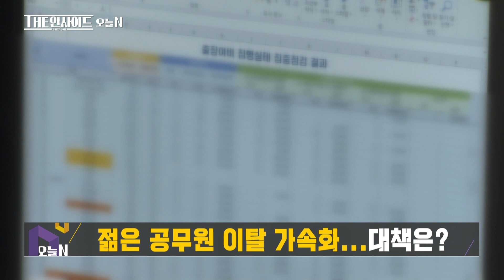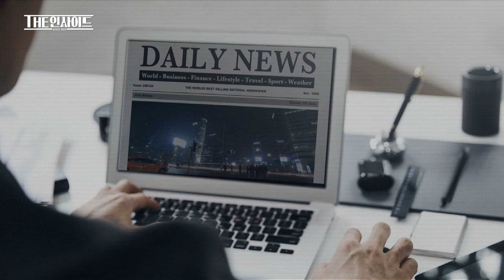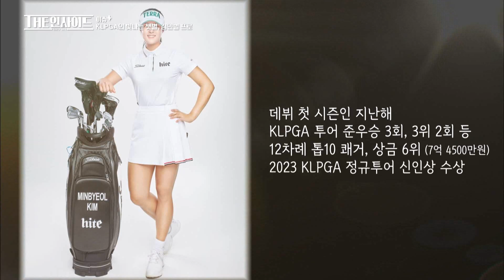[생방송 THE 인사이드] 오늘N & ZOOM 인사이드 & 이슈+ / G1방송 20240201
-문경 화재 소방관 순직…잇따른 화재‘불안’
도내5개지구 재건축·재개발 추진
젊은 공무원 이탈 가속화…막을 대책은?

@ ZOOM인사이드
[‘겨울왕국’강원 겨울축제 총결산]
성황리에 폐막한 화천산천어축제부터
한창 진행 중인 태백산 눈축제,대관령 눈꽃축제까지 다양한 겨울 축제들!
올해는 특히 강원동계청소년올림픽과 같은 시기에 개최되어
전 세계인의 이목을 끌었는데...
겨울축제가 지역에 가져온 파급효과부터 다음 축제를 위한 성공전략까지
겨울왕국 강원특별자치도 축제 총결산ZOOM인사이드에서 점검해본다

-2022년10월 데뷔해1년 만에 슈퍼루키로 떠오른
춘천 출신 김민별 프로골퍼!
신인상을 수상하며 데뷔시즌을 화려하게 마치고2024시즌을 준비 중이다
올해는 어떤 모습을 보여줄지 기대가 큰데..
이슈플러스에서는 김민별 프로를 만나 골프를 시작하게 된 계기와
골프를 향한 열정 앞으로의 목표에 대해 들어본다.